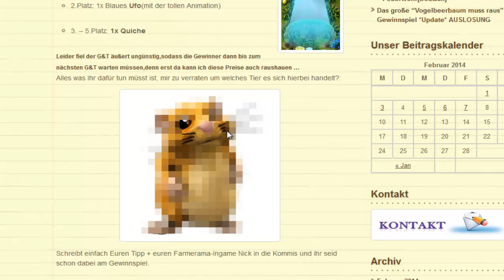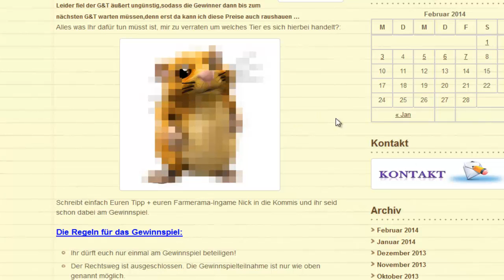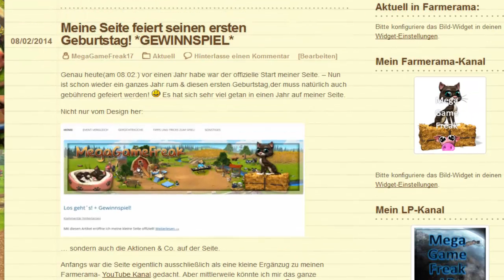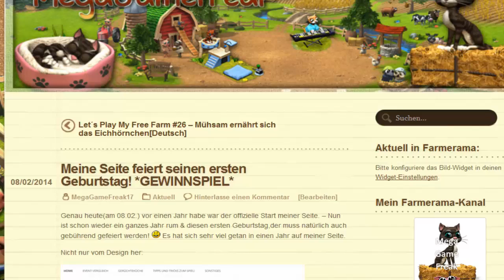Meine Seite feiert seinen ersten Geburtstag! *GEWINNSPIEL*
Genau heute(am 08.02.) vor einen Jahr habe war der offizielle Start meiner Seite. -- Nun ist schon wieder ein ganzes Jahr rum & dieser erster Geburtstag,der muss natürlich auch gebührend gefeiert werden!